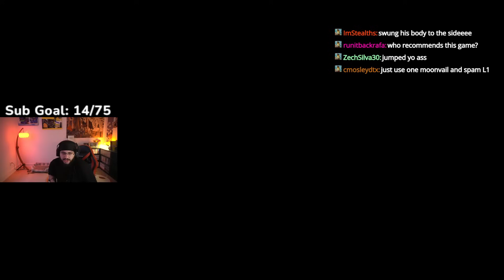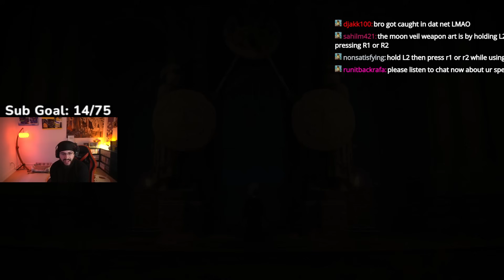THE TRAINING IS PAYING OFF | Tony Statovci Plays Elden Ring #7